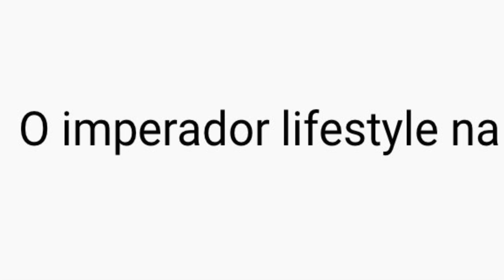✅ Made in Bahia ,Brasil 🇧🇷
Plantações 🌱🌾🌽🫘

Criações 🐮🐷🐔🐴🦃🐟🦐

Produções 🥛🥚🥩🌽🫘🍫

Agronegócios